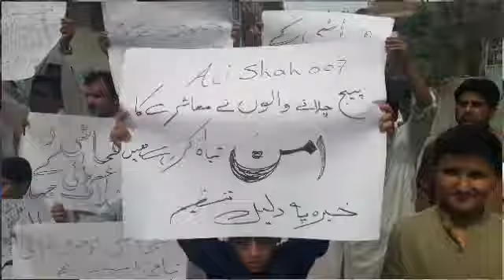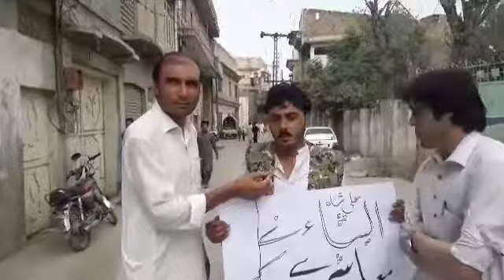Alisha007 k khelaf ihtejaj